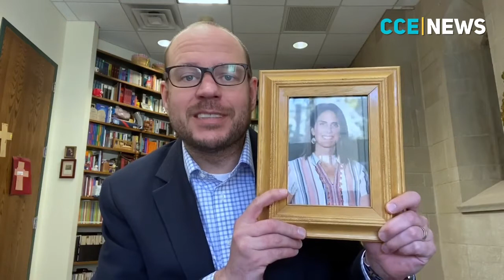Grace Lutheran Church and School in River Forest, IL.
Dave Lyle-senior pastor Grace Lutheran Church and School in River Forest, IL shares the following words about their CCE partnership: “Grace is blessed to partner in ministry with the CCE and for long time has sent members to Martin to teach English and as part of builder trips. More recently, we have led the Vacation Bible School program since 2016. We have also hosted high school students from Martin here in Illinois. Your faithful witness to the gospel of Jesus Christ inspires us, as does your claiming of the true freedom that comes from Christ alone. We give thanks to God for your ministry, we pray for your well-being, we thank you for your friendship, and we look forward to being together again before not too long.”